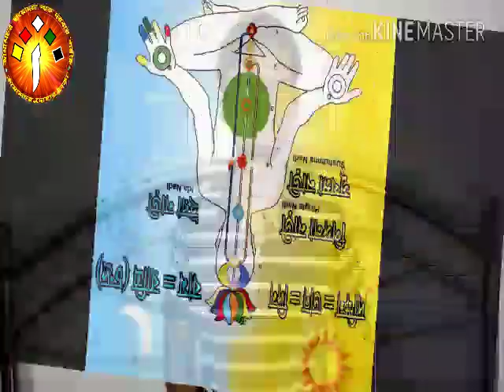দম সাধনায় স্থীর যৌবন ও দীর্ঘায়ু লাভ | DM Rahat | Sufism BD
আমি (DM Rahat) মহাজ্ঞানী নই, তবুও আমার ক্ষুদ্র জ্ঞান দিয়ে সত্যের আলো ছড়িয়ে দেওয়ার চেষ্টা করছি মাত্র। তাই ভুল ভ্রান্তিগুলো ক্ষমার চোখে দেখার অনুরোধ রইল সবার কাছে।
আধ্যাত্মিক অনলাইন গ্রন্থাগার - Spiritual Online Library